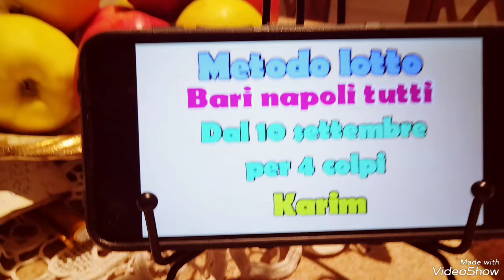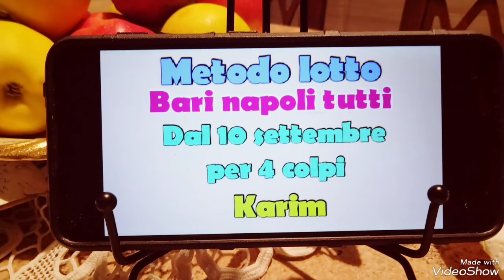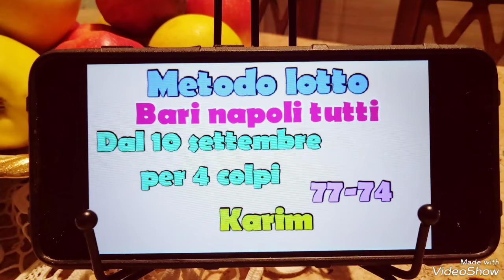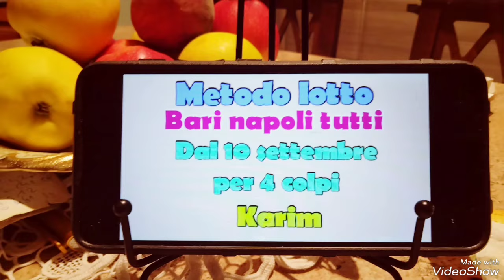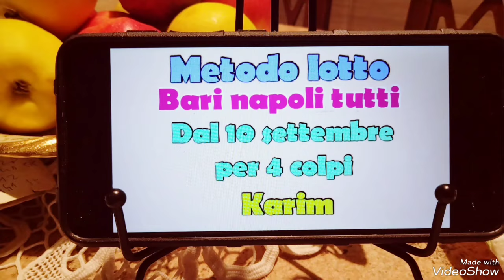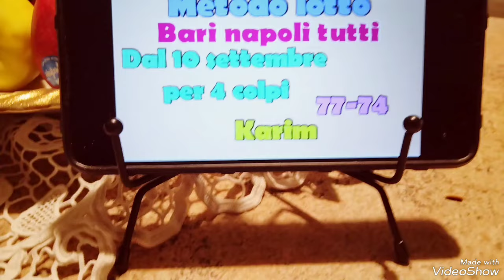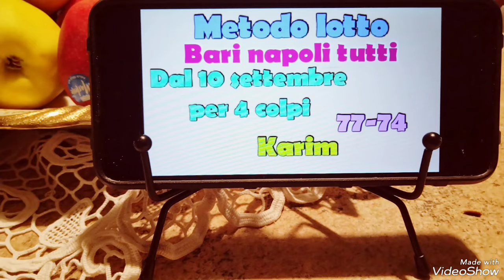Metodo lotto bari napoli dal 10 settembre per 4 colpi